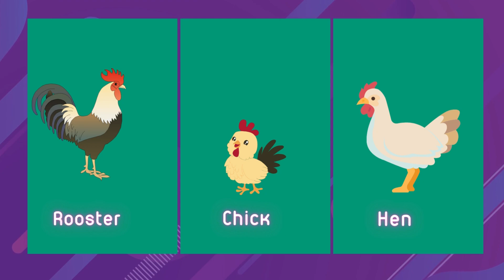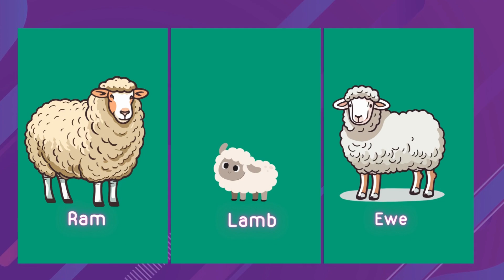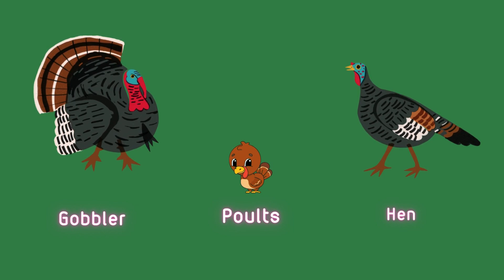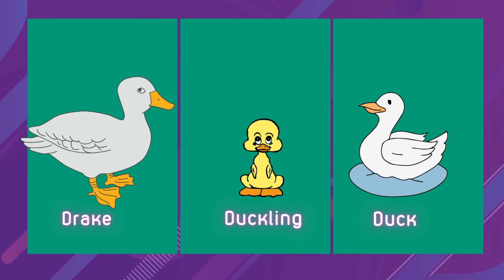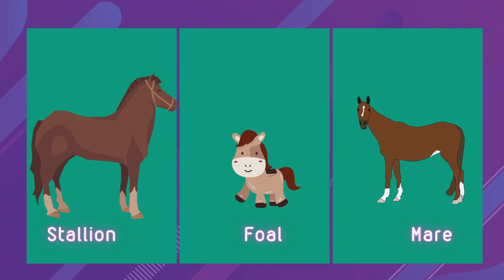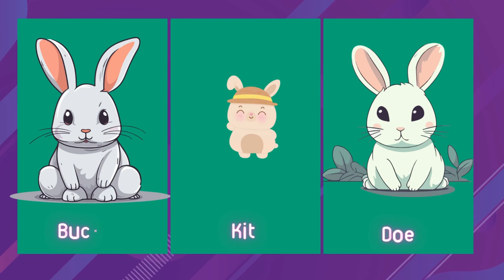Animals Farm for Kids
Farm animal
male parent
female parent
the offspring
In this video for children, you can see a lot of animals.
Kids will learn what farm animals look like, learn about their habits, hear their sounds. Toddlers see how the names of animals are spelled and learn to read.